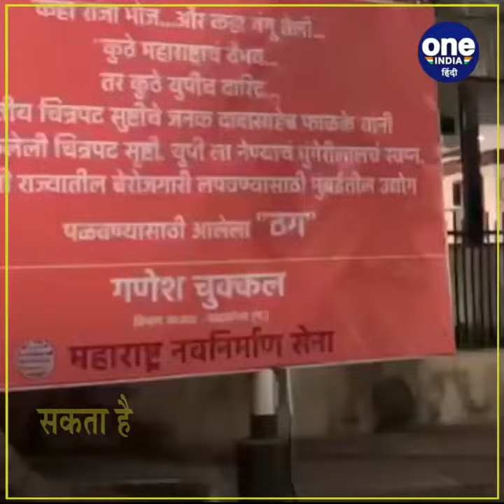UP Film City: CM Yogi के Mumbai दौरे का MNS ने किया विरोध, लगाया ये Poster | वनइंडिया हिंदी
Shiv Sena and Maharashtra Navnirman Sena (MNS) have opposed the Uttar Pradesh Chief Minister Yogi Adityanath's visit to Mumbai. After the five-star hotel in which CM Yogi is in Mumbai, MNS put up posters in Marathi. In this poster, the proposed film city in Noida was targeted.

उत्तर प्रदेश के मुख्यमंत्री योगी आदित्यनाथ के मुंबई दौरे का शिवसेना और महाराष्ट्र नवनिर्माण सेना (मनसे) ने विरोध किया है. सीएम योगी, मुंबई में जिस पांच सितारा होटल में हैं, उसके बाद मनसे ने मराठी में पोस्टर लगाए. इस पोस्टर में नोएडा में प्रस्तावित फिल्म सिटी को लेकर निशाना साधा गया.